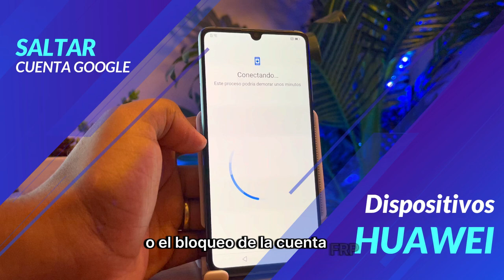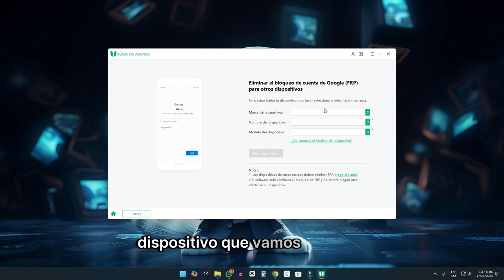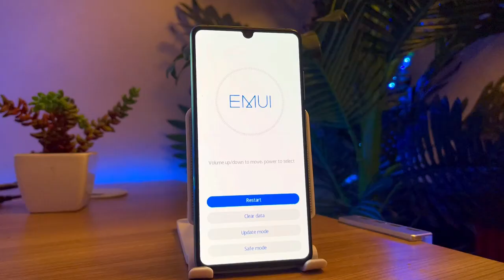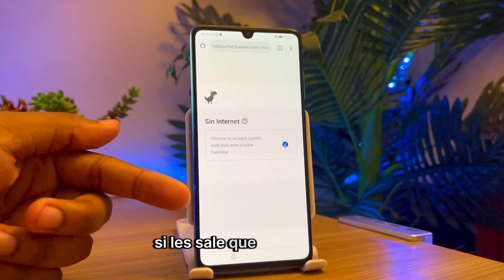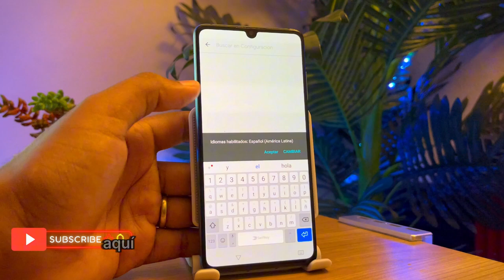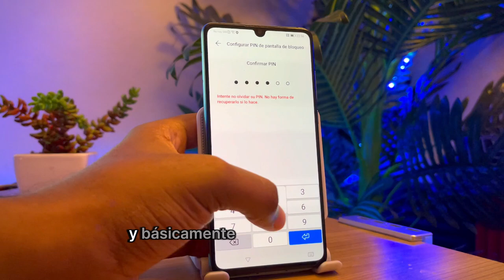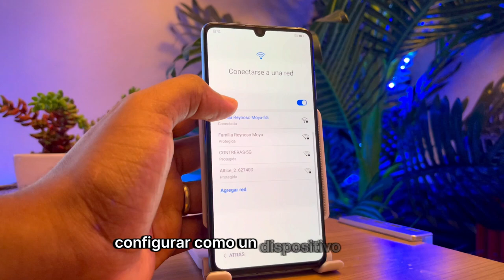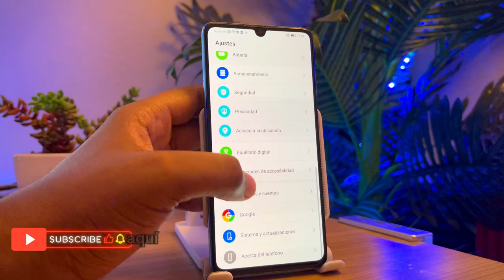💡Bypass FRP Huawei | Quitar Quitar Cuenta de Google en un teléfono Huawei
¿Olvidaste la contraseña de tu teléfono Huawei? ¡No te preocupes! En este video de Tenorshare, te mostramos un método efectivo para Quitar Cuenta de Google en tu teléfono Huawei

00:00 Introducciones
00:40 Descargar Tenorshare 4uKey para Android
01:24 Iniciar a quitar el FRP de Huawei
03:07 Quitando el bloqueo
03:29 Listo! Quitar el FRP de Huawei con éxito

como eliminar una cuenta de google de un celular bloqueado
eliminar cuenta de google después de resetear a modo de fábrica